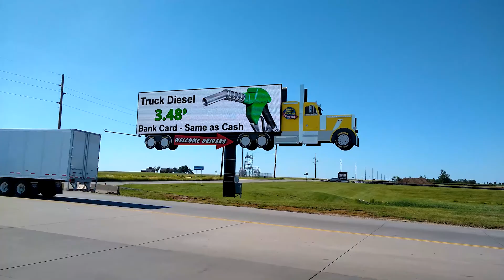2021 June 12 - IOWA 80 TRUCK STOP | Pontoon Beach IL to Walcott IA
2021 June 12

4:15 AM Central - Walcott, IL (Pilot Travel Center)
11:30 AM Central - Eau Claire, WI (Menards Distribution Center)
 - Drop 45,297 lbs
 - Pet Food?
 - SHIPPER: Nestle Purina PetCare, Davenport, IA
 - RECEIVER: Menards Distribution Center, Eau Claire, WI
1:00 PM Central - Black River Falls, WI (Millis Transfer Headquarters)
 - Hook 42,532 lbs
 - Beer
 - SHIPPER: Leinenkugel's, Chippewa Falls, WI
 - RECEIVER: Molson Coors, Milwaukee, WI
5:30 PM Central - Milwaukee, WI (Molson Coors, Milwaukee, WI)
 - Drop 42,532 lbs
 - Beer
6:15 PM Central - West Allis, WI (Millis Transfer Drop Lot)

10 hours 28 minutes driving - 564.4 miles

Driving on US 61 through northeast Iowa and western Wisconsin.  Delivered the pet food to Menards and then got the perfect load of beer down to Milwaukee so I could run home and do a 34-hour reset and get laundry done, and spend time with my wife.

Cutting back on the graphics.  I want to at least get up the footage from every day for you guys and for my own memories.  I wish I could include a lot of graphics and stuff, but that just takes too much time, and I have some other things I want to work on as well (a podcast).

Let me know what you guys would like to see more.